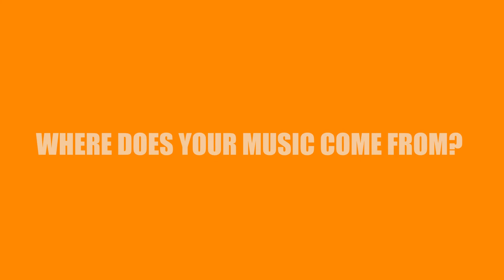Beehive Recording Company 60 Second Ad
Go to beehiverecording.com and sign up for free musics!